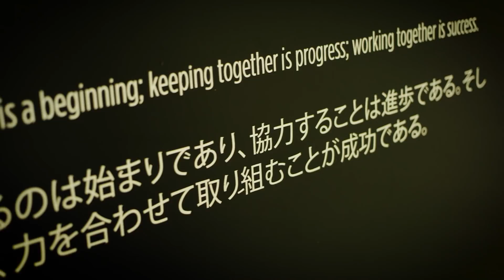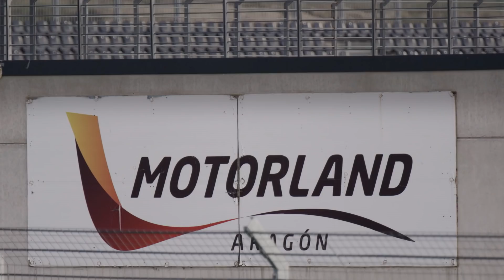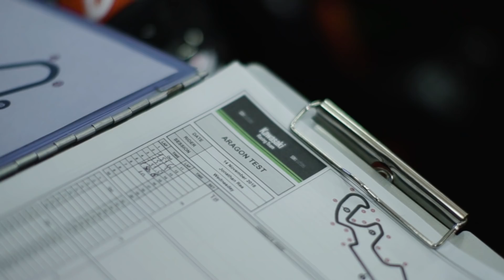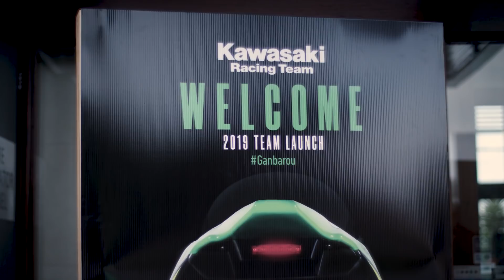Green Lines: Behind the Scenes with Kawasaki Racing Team. Episode 2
The clock does not stop ticking until the start of the 2019 FIM WorldSBK Championship and four-times defending champions Kawasaki Racing Team are deep in a winter testing programme that is part of their diligent preparations for a fifth title assault.

Join Jonathan Rea, Leon Haslam and the factory KRT crew as they travel around racetracks in Spain, talk of their thoughts and hopes for 2019 and work on the latest version of the Ninja ZX-10RR.